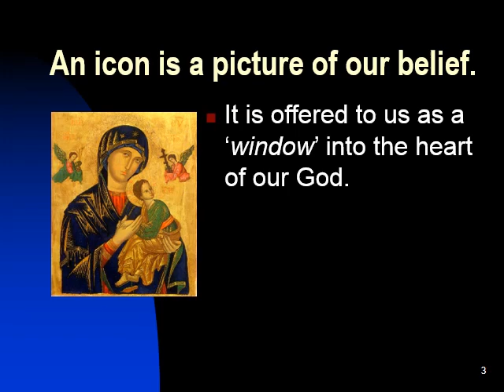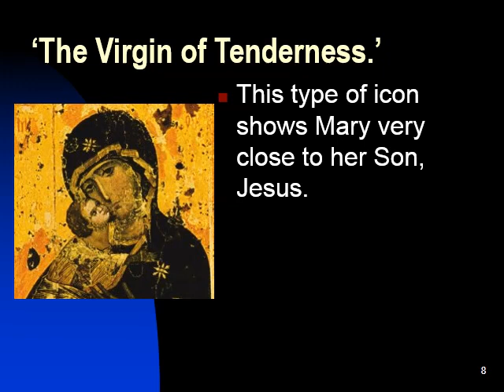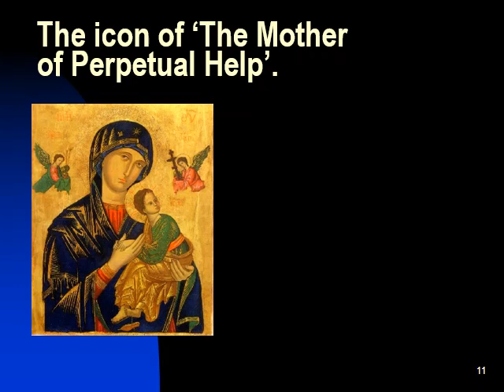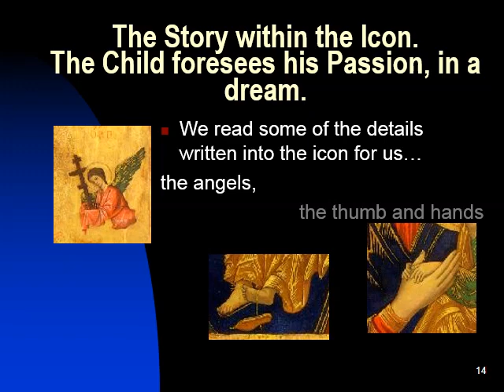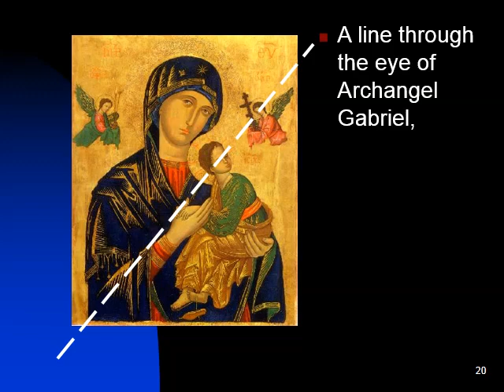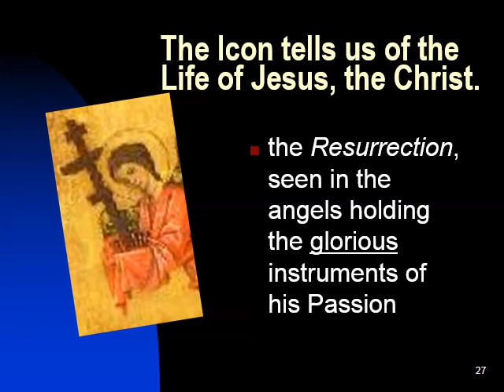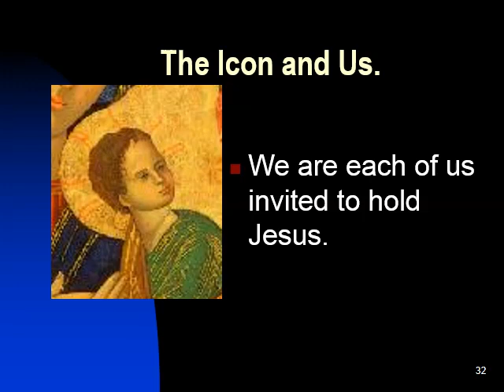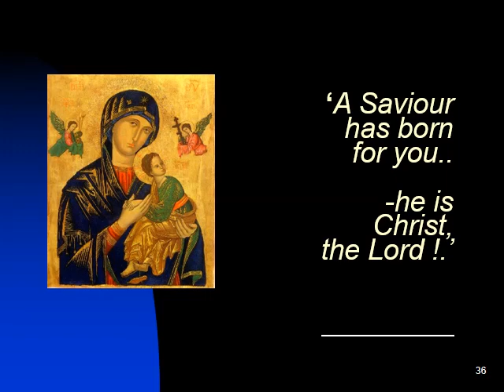Reading the Icon of Our Lady of Perpetual Help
Mother of Perpetual Help Icon;How to read the icon of the Mother of Perpetual Help, and to see all that is written into it for those who read it prayerfully. PowerPoint presentation created by Seamus Devitt, a Redemptorist Priest working in Ireland.